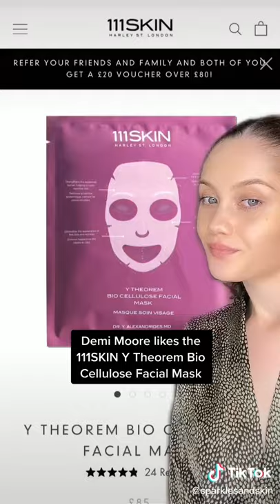5 Skincare Products Famous Celebs Love (Pt 3) TikTok: sparklesandskin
5 Skincare Products Famous Celebs Love (Pt 3)
video by: sparklesandskin (tiktok)